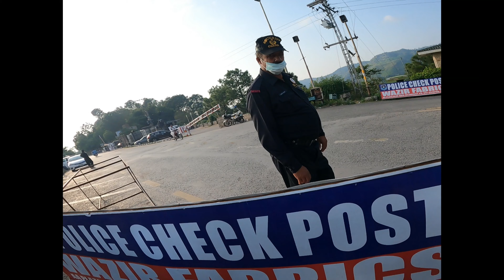honda cb 150f 2021 review on hills | honda cb 150f 2021 top speed| honda cb 150f 2022 top speed